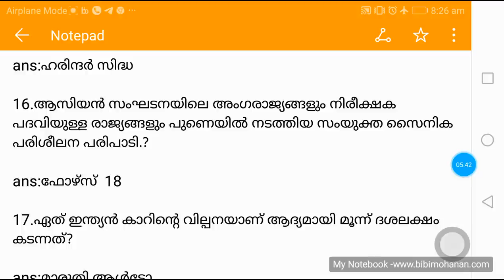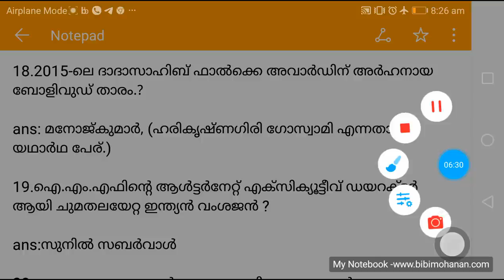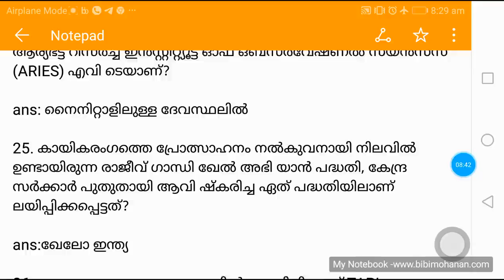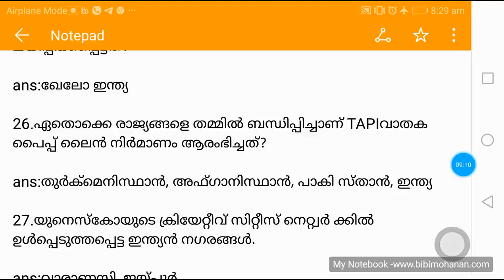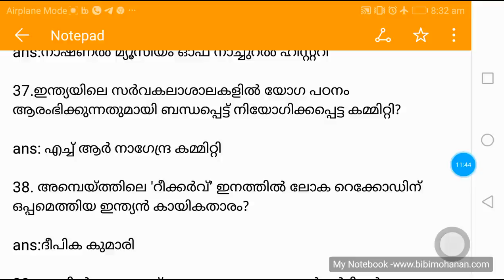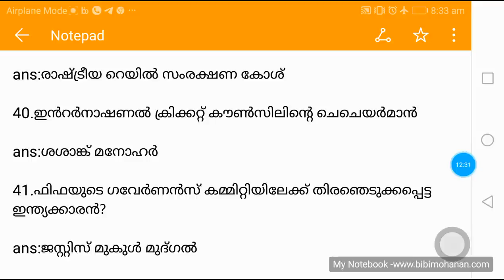Village Extension Officer Selected GK questions GK capsules VEO26